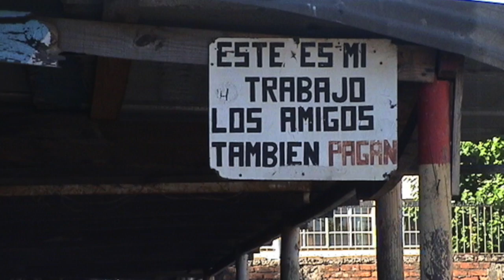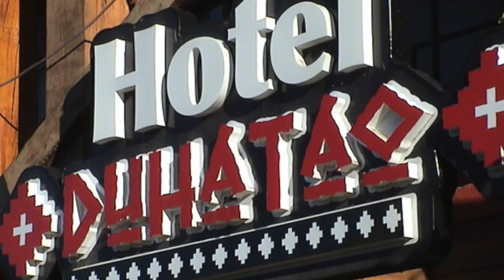2008.12.29 . Angol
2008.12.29, DA TALCAHUANO A Angol